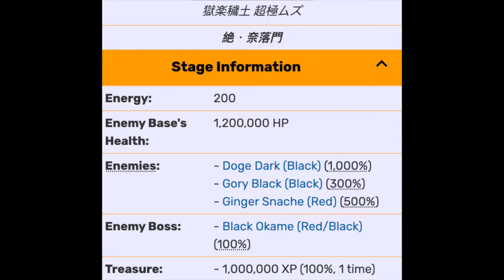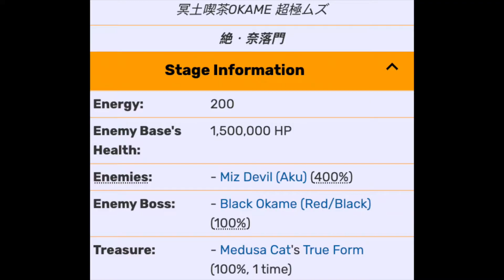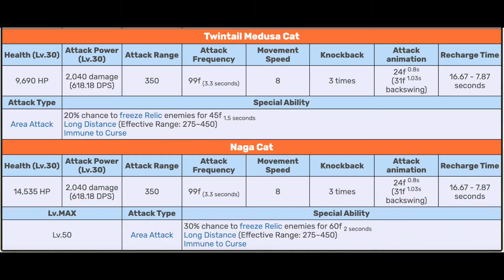Battle Cats Courts of Agony: Heaven and Hell & Okame's Teahouse No Uber!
Courts of Torment Black Okame! Revenge of Black Okame! Okame's Revenge!

絶・奈落門 獄楽穢土 超極ムズ  冥土喫茶OKAME 超極ムズ

=Content=
Heaven and Hell Guide 0:00
Heaven and Hell Gameplay 0:40
Okame's Teahouse Guide 3:25
Okame's Teahouse Gameplay 4:13
Medusa / Naga Cat 6:48

=Music=